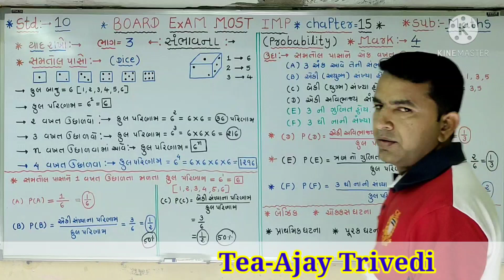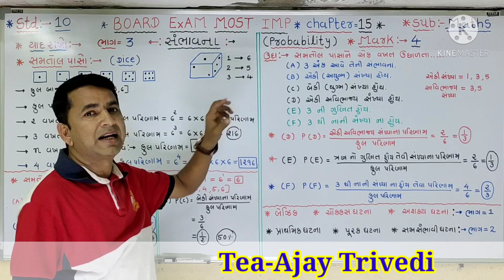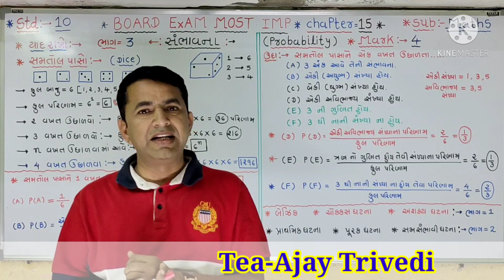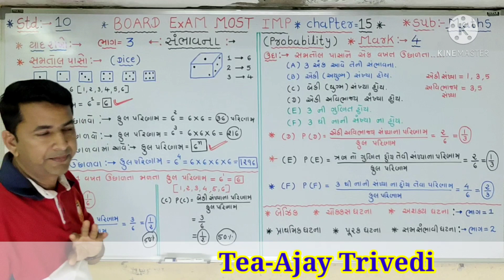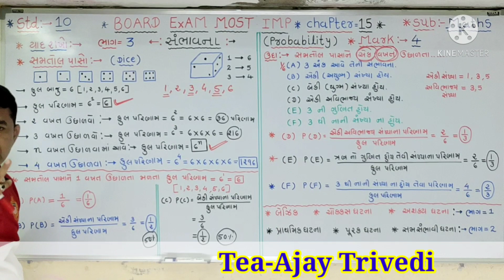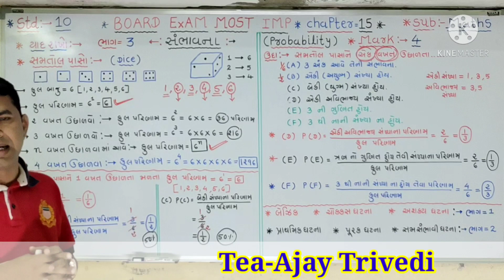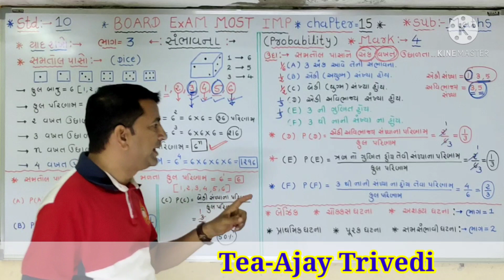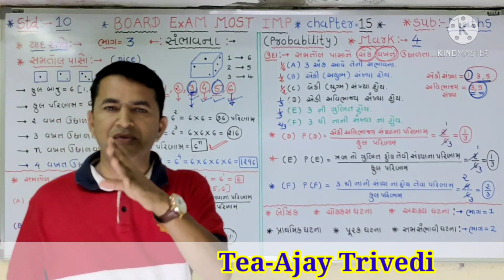std:-10..Maths..chapter-15..part-3..introduction and formulas..